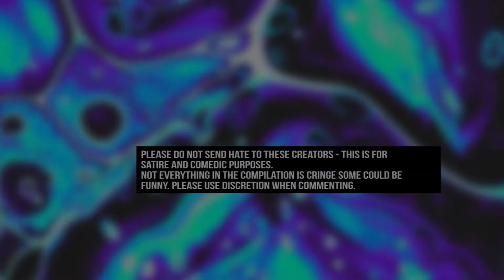TIKTOK Cringe Comedy Comp #32 - tiktoks that make me cringe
Getting a bit cringey here..

Hateful or disruptive comments will be removed as per guidelines. Don't send hate to the creators this is for fun.